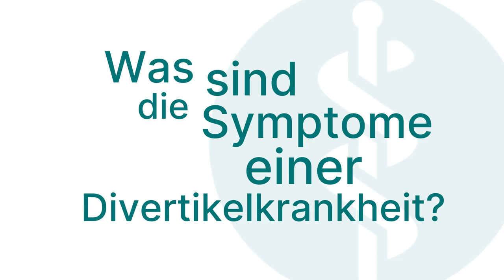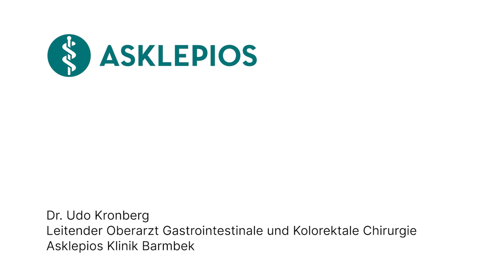Divertikelkrankheit: 3 Fragen 3 Antworten | Asklepios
Divertikel sind Ausstülpungen der Darmschleimhaut. Von einer Divertikelkrankheit spricht man, wenn es durch Divertikel zu Beschwerden, Entzündungen oder Komplikationen kommt. Dr. Udo Kronberg, Leitender Oberarzt für Gastrointestinale und Kolorektale Chirurgie an der Asklepios Klinik Barmbek
erklärt, was die Divertikelkrankheit ist, was die Symptome einer Divertikelkrankheit sind und wie eine Divertikulitis behandelt wird.